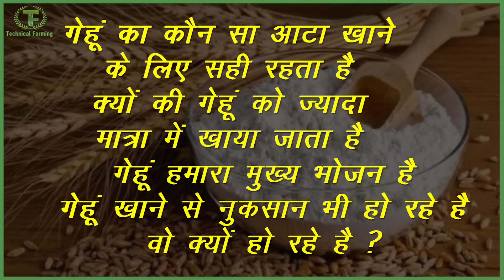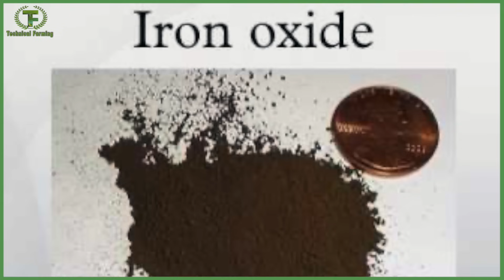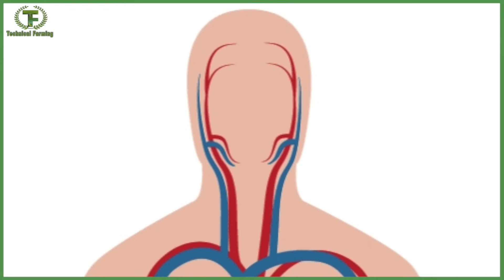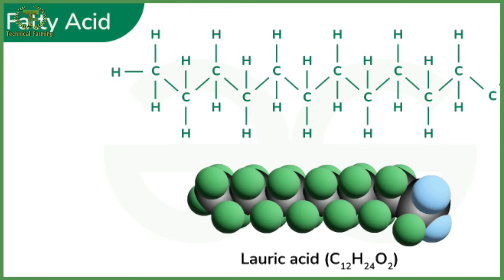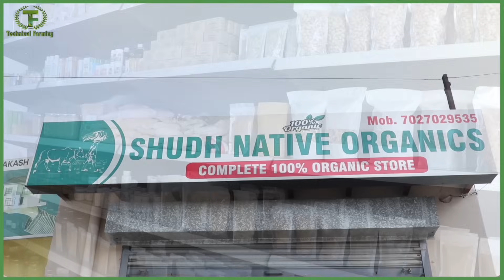ऐसा आटा खाएं, बीमार नहीं होंगे, कोल्ड प्रेस चक्की का कमाल || Technical Farming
गेहूं का आटा जो अंब्रिस्टोन चक्की से पिसता है और जो पत्थर वाली चक्की से पिसता है उसमें क्या अंतर है? कोल्ड प्रेस आटा चक्की से पिसा हुआ गेहूं कैसा होता है? कौन सा गेहूं का आटा बेहतर होता है या सबसे अच्छा आटा कौन सा होता है? आटे को खाने का तरीका क्या है साथ में कौन सा कुकिंग ऑयल हमारे सेहत के लिए अच्छा होता है? रिफाइंड कुकिंग ऑयल से सेहत में क्या नुकसान होता है और कच्ची घानी का कुकिंग ऑयल कैसा होता है? इसी बारे में इस वीडियो में डिटेल में बता रहे हैं डॉक्टर मोहित जून। डॉक्टर मोहित जून हेल्थ एक्सपर्ट है और लोगों को शुद्ध खान-पान के बारे में जागरूक कर रहे हैं
What is the difference between wheat flour that is ground in an Ambristone mill and the one that is ground in a stone mill? How is the wheat ground in a cold press flour mill? Which wheat flour is better or which is the best flour? What is the way to eat flour and which cooking oil is good for our health? What are the health problems caused by refined cooking oil and how is the cooking oil of Kachi Ghani? Dr. Mohit Joon is telling about this in detail in this video. Dr. Mohit Joon is a health expert and is making people aware about pure food.